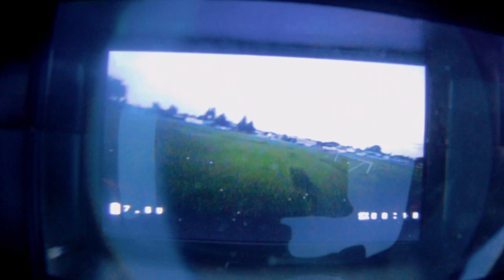Meeting up with Stonewulff, fellow youtuber and quad pilot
I meet up with a new friend, fellow youtuber, and a great quadcopter drone pilot. Stonewulff, check out his youtube channel. He is one great friend and a good teacher, which I need because I would like to get into the kind of flying he does, which is quite different then Mavic pro flying. He also is living in the same city I am from so timing was perfect.

3-3271 #630 Dunmore Rd. S.E. Medicine Hat, Alta T1B-3R2

song - Pushing the stone - youtube creator music